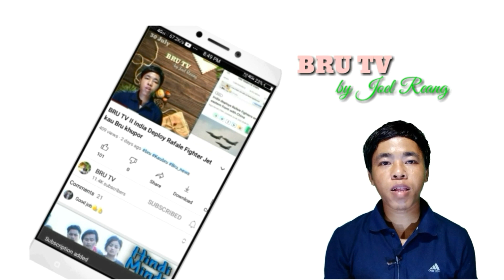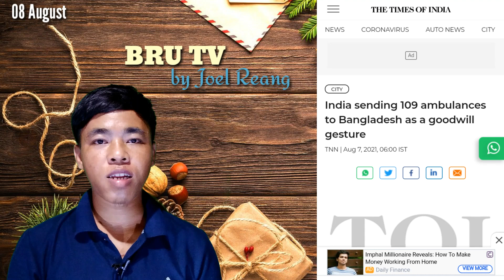Tripura Ni CM Biblab Kumar Deb Ni sahka Attack kheyaoh mi de? Kma Brekhe Ong mi? Kau Bru Khupor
New Kau Bru Video ndei ow Ha Manang ni Khupor saye khnarimo video sei

World_News Headlines in Bru Language